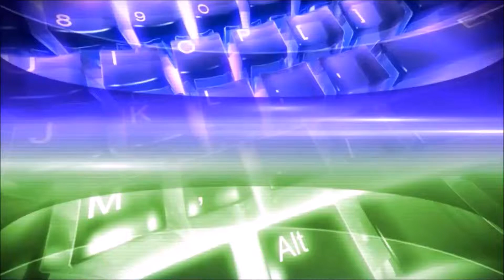Mod-Vorstellung : TooMuchTNT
***Hie ist eine weitere Mod-Vorstellung!*** ***Diesmal geht es um den Mod : TooMuchTNT !*** ***Download genauso wie letztes mal über dieses Programm !*** ***Viel Spaß!***